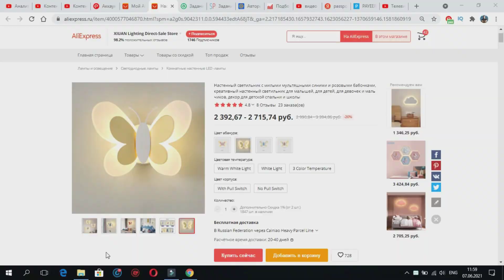Детский комната дизайн. Светильник бабочка. Креативный настенный светильник для малышей.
Материал: металл, акрил
Мощность: AC 180V-260V
Мощность: 14 Вт
Цвет товара: белый, розовый, синий, золотой.
Размеры: 24 см * 10,7 см * 17 см
Светильник Цвет: теплый белый, белый светильник, 3 Цветовая температура (теплый белый, белый светильник, естественный белый)
Дизайн бабочки, лучшее украшение для комнаты
Применение: детская комната, Детская школа, развлечения aprk и так далее